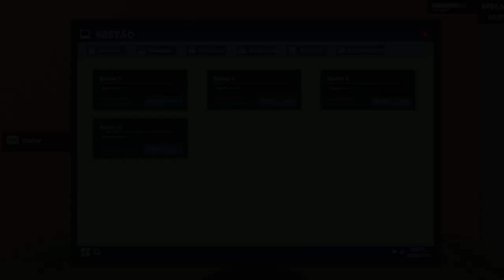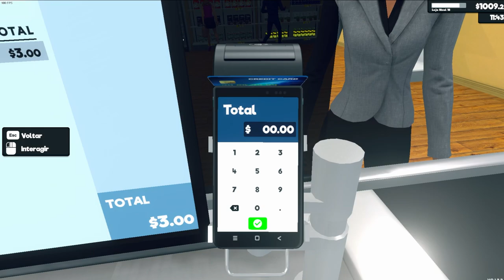Nosso Supermercado Inaugurou! - Supermarket Simulator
Nossa nova jornada no jogo de simulação de supermercado que tem feito sucesso ultimamente devido sua progressão, então participe e construa seu supermercado comigo!